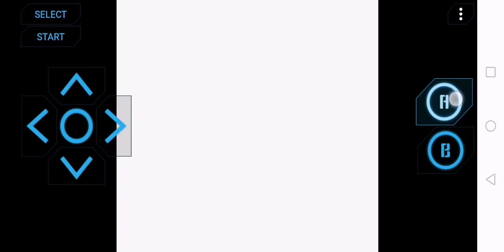Pokemon crystal: Catching Lugia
Hello people. This time i'm taking care of Lugia. Greetings